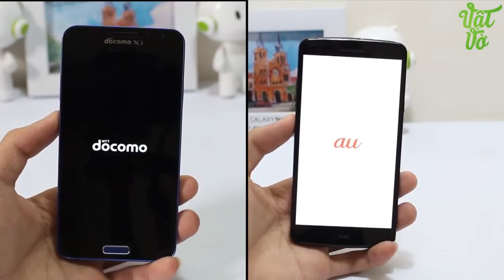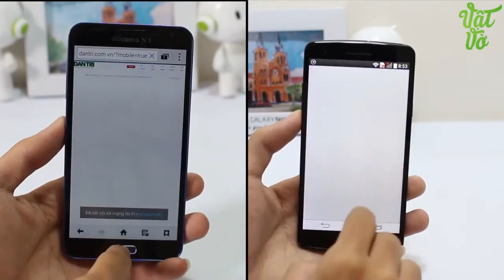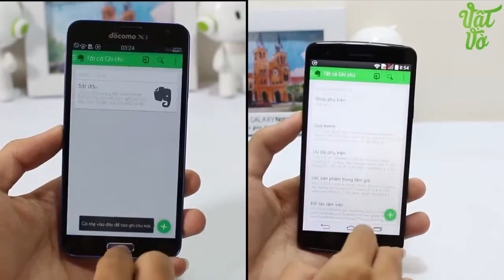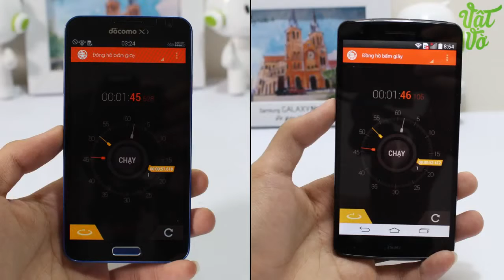LG G2 isai vs Samsung Galaxy